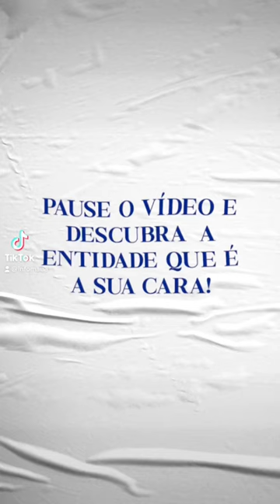24 de fevereiro de 2023